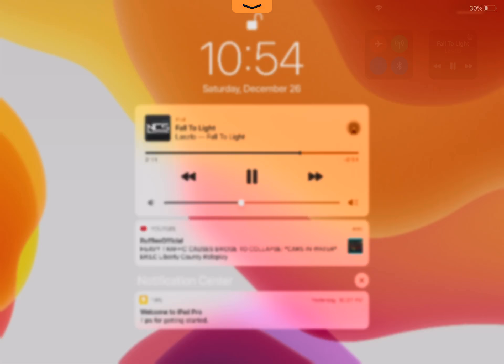How to get PGlFlime BADGE!